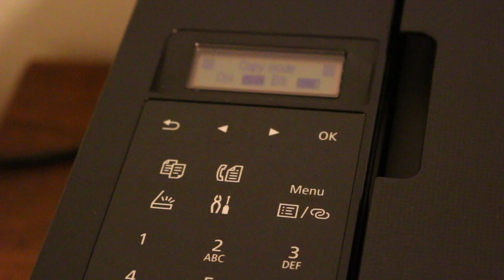Canon TR4527 Copying 2 Sided & review.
This video tutorial reviews the step by step method to do copy. How to copy a document with your canon PIXMA tr4527 printer on single and 2 sided option. Follow these easy steps and this video also works on all canon tr4500 series printer.
1- Single sided copy:- Place original on flatbed and press copy mode near the screen and then copy button at the bottom of the pannel.
2- 2 sided copy:- press copy mode button and then setting button and look for setup menu. in setup menu look for eco settings and in this look for 2 sided copy option. select yes for it and place the page you want to copy on flatbed. Press black or colour copy button as your requirement and printer will print on both sides of your pages.